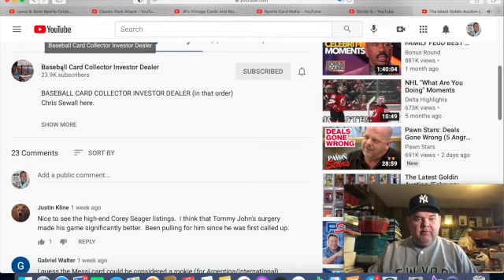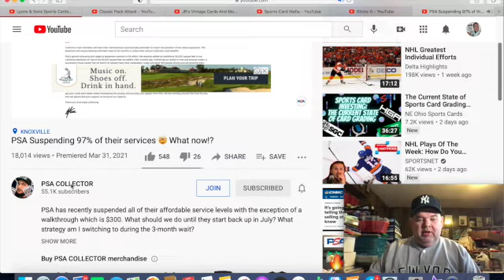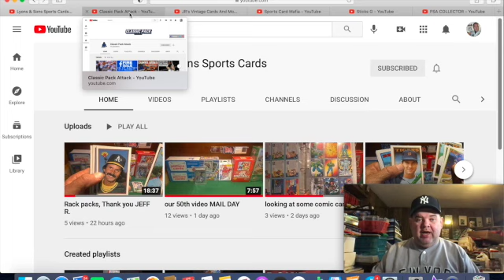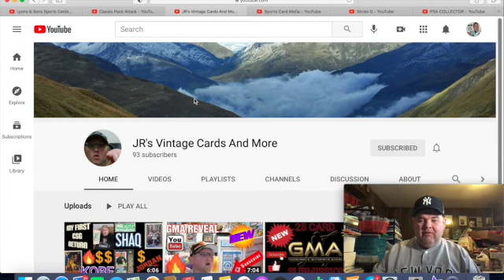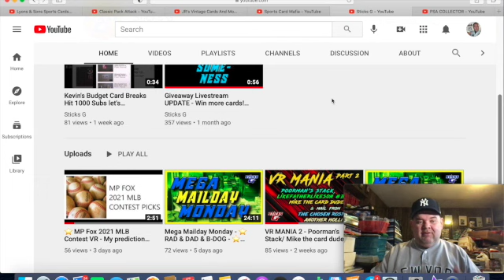New card collectors should subscribe to these five channels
Thank you guys for giving my videos a watch! I’m a long time collector and sports fan who wants to share my experiences and have some fun talking about what I love. If you like my videos be sure to check out my eBay store and Instagram and Facebook for more cards!

eBay store charlie sports cards